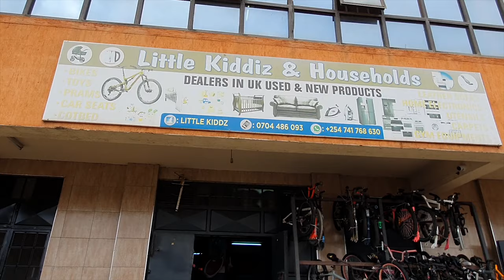Little Kiddiz Bike Shop, Thika Road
Looking for a bicycle shop along Thika road? Find Thiong'o here at Little Kiddiz Bike shop for yours and your kid's bike and then find Denis Kibebe for cool accessories; helmets, lights, clothes, shoes, etc.